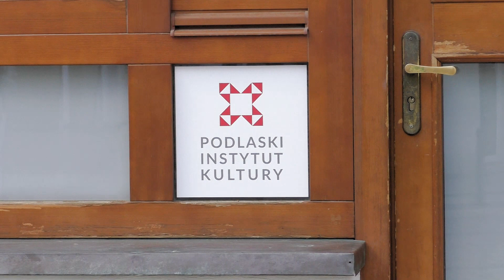Galeria PIK – prace uczniów Liceum Sztuk Plastycznych im. Wojciecha Kossaka w Łomży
Wystawa wirtualna prezentująca prace uczniów Liceum Sztuk Plastycznych im. Wojciecha Kossaka w Łomży, stanowiące przekrój technik, tematów i talentów. Na wystawie można zobaczyć prace malarskie, rysunkowe, grafiki oraz rzeźby, które powstały w szkolnych pracowniach – pełnych rekwizytów, aranżacji przestrzennych, zapachów, idei i koncepcji.